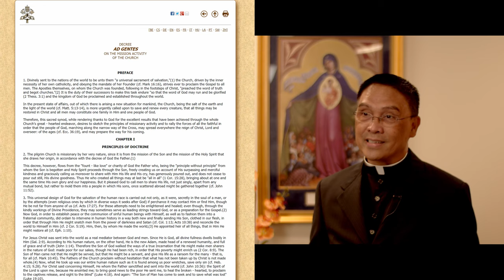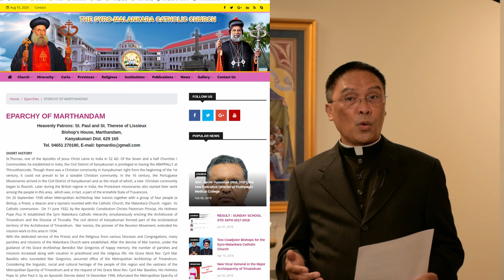2020-08-16, The Shepherd Speaks (English)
Message from our pastor, for the Twentieth Week in Ordinary Time